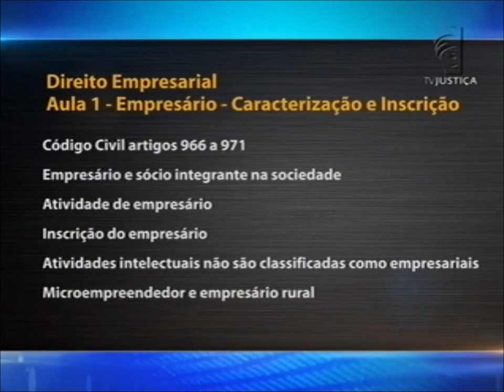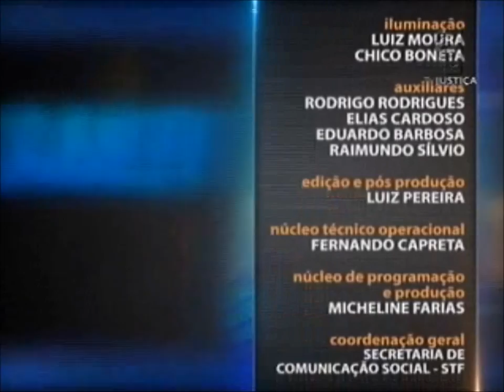Direito Empresarial - aula 1